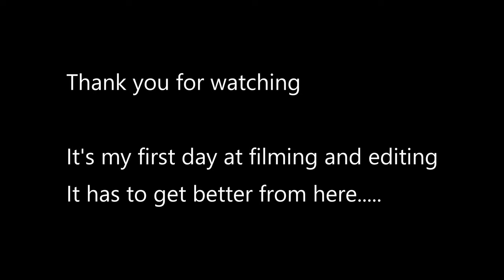1966 Mustang door skin replacement part 1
Yes the filming has issues and the audio has issues. This was my first foray into filming and editing. I have an external mic that arrived today and I am learning more about how the editing software works. Some of the audio was good in raw form but the editing software muffled it and I could not fix it.

    This is the first part in replacing a door skin on a 66 mustang door. Removal of the skin and straightening of a bent inner door skin.
      Part 2 is in the works and will include allot of welding patches in and welding up rust holes as well as prepping the inner half and primer.